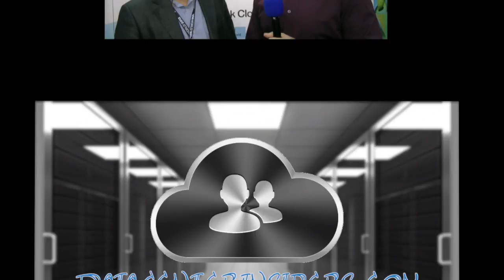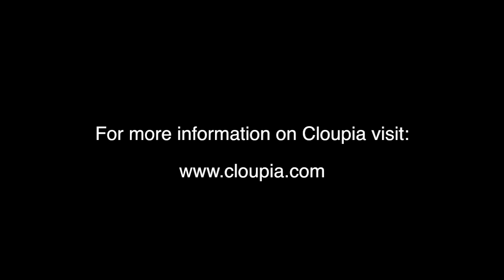Cloupia & the Software Defined Data Center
In this Data Center Insiders Tech Chat Brian speaks with Bhaskar Krishnamsetty, Co-founder & SVP of Cloupia to find out how the Cloupia product is closely aligned and places into the Software Defined Data Center (SDDC) space.